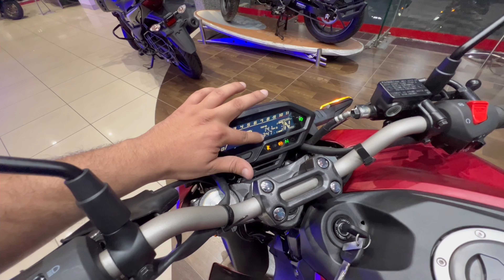New OBD2 Honda Hornet 2.0 Full Review Video With All Colour & Price | Better Than Yamaha Mt15 ???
Shahrukhakhtar_
Shahrukhakhtaryt

For Best Deal On Honda Two Wheelers
Advance Honda
Vaishali Nagar Jaipur